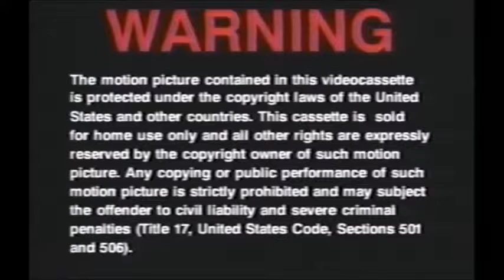Go 1999 Part 1